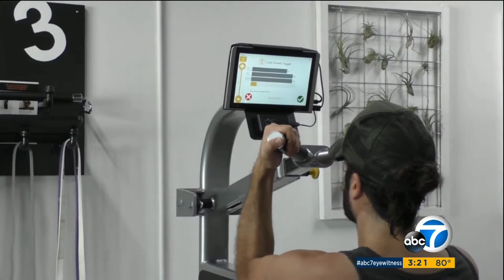Dr Steven Sampson at Orthohealing was recently on ABC 7 News discussing PEMF